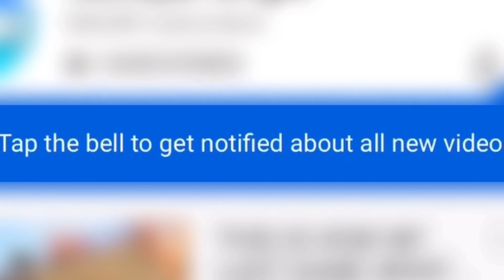IS THIS AK117 CUSTOM LOADOUT BETTER THAN THE AK47?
Is This AK117 Custom Loadout Better Than The Ak47 in Call Of Duty Mobile Battle Royale?

Ans: Videoleap